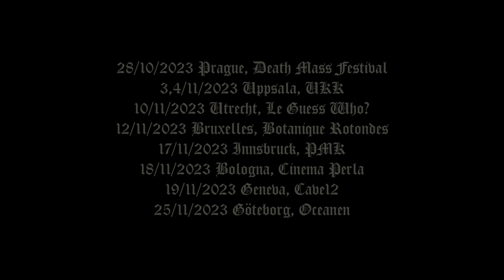VOID OV VOICES (Attila Csihar) Tour 2023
Filmed by Olivia Chioreanu (Botanique, Bruxelles, Nov 2023)
Video edit plus sound mix by Costin Chioreanu